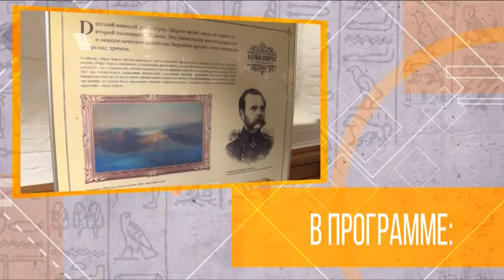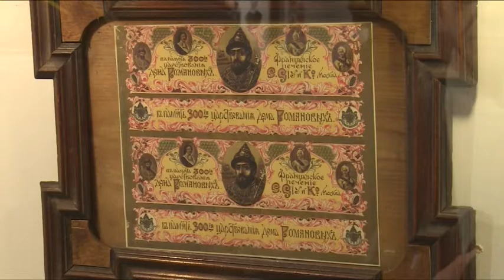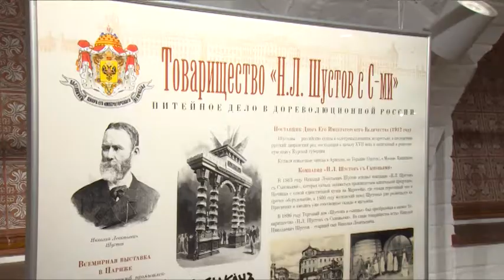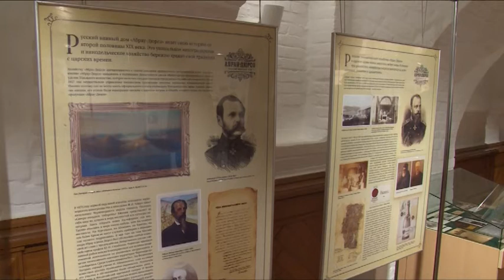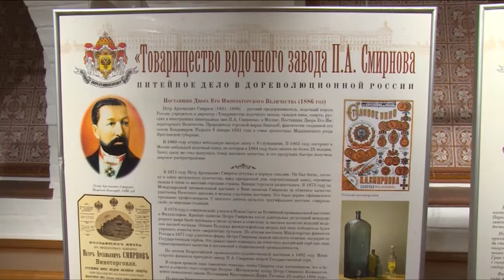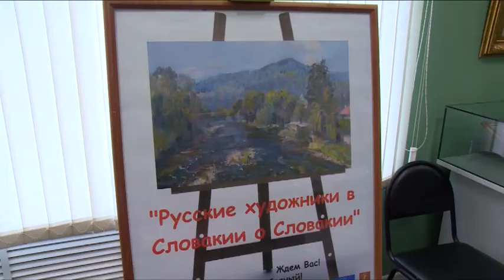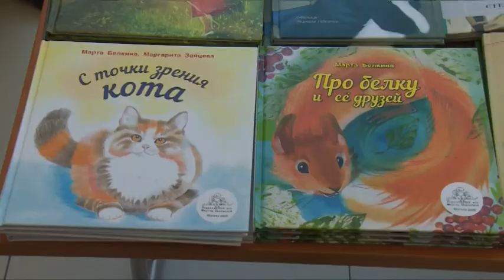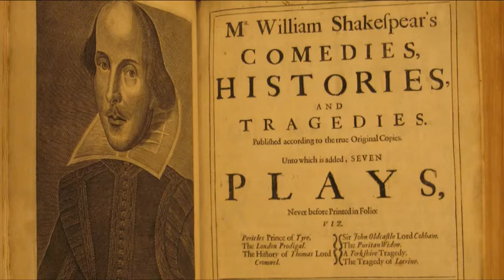Культурный Контекст 24.03.2017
Новый выпуск- новые события культурной жизни района. Выставки, мероприятия и многое другое, и, разумеется, устроим настоящий культ-просвет!